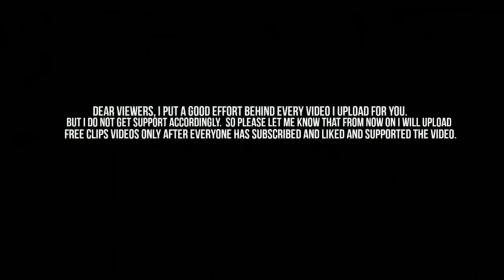SADIO MANÉ 2021 ● FREE CLIPS / NO WATERMARK ● FREE TO USE ● HD 1080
SADIO MANE 2021 ● FREE CLIPS / NO WATERMARK ● FREE TO USE ● HD 1080

Sadio Mané is a Senegalese professional footballer who plays as a winger for Premier League club Liverpool and the Senegal national team.

✔Special Thanks To : LFP, Ligue 1 Conforama, ERJcomps ⚠️⚠️⚠️All Rights To: LaLiga, Serie A, MediaPro, Ligue 1 Conforama, LFP, The Emirates FA Cup, Liga MX, MLS, LGE, UEFA, Premier League & Manchester United FC⚠️⚠️⚠️ ⚠️⚠️⚠️I must state that in NO way, shape or form am I intending to infringe rights of a copyright holder. Content used is strictly for research/reviewing purposes and to help educate.

PIXATE HD 2.0 ❤😍